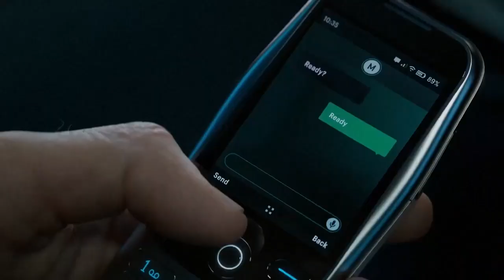Check Out The New C O D Trailer! 👀 👀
10 k Subs
Goal to Reach